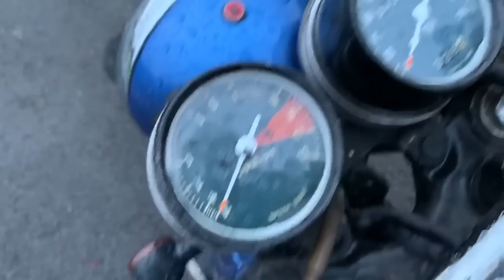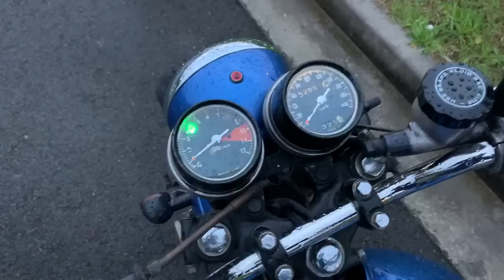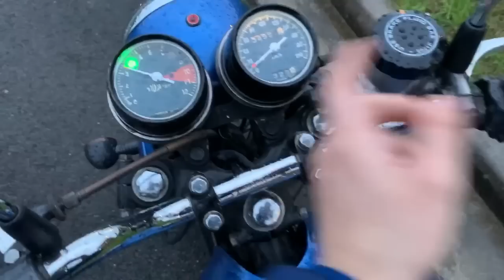Honda CB 450 Twin de 1971 customizada estilo Brat Style